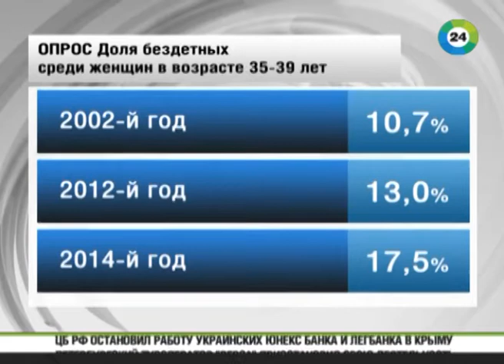Каждая пятая москвичка не намерена рожать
Получаю самый высокий % кешбек (возврат) с покупок (самый большой перечень магазинов и услуг) Социологи отмечают, что все больше людей не хотят иметь детей. Так называемое движение чайлд-фри набирает популярность во всем мире. Особенно это касается мегаполисов. По данным опросов, каждая пятая жительница российская столицы, которая родилась в 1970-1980-х, не собирается становиться мамой

Еще 12 лет назад доля бездетных женщин в возрасте 35-39 лет составляла 10,7%. В 2012-м стратегию чайлд-фри выбирали 13% женщин. В настоящее время этот показатель превысил 17%.